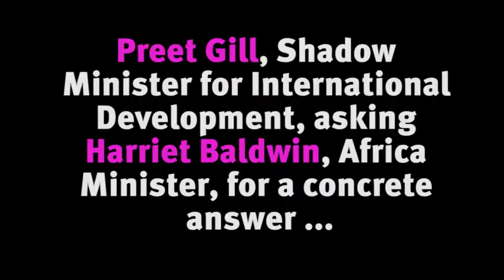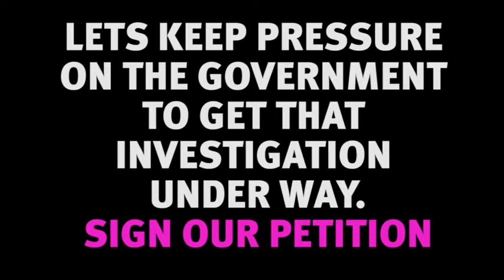London banks in Mozambique's debt crisis Preet Gill Helen Baldwin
Preet Gill, Shadow Minister for International Development asks Harriet Baldwin, Africa Minister about Mozambique following the devastating cyclone that hit in March.

PMQs  20/03/2019